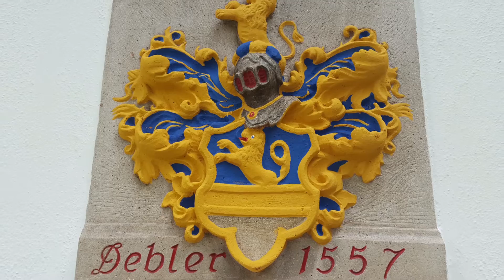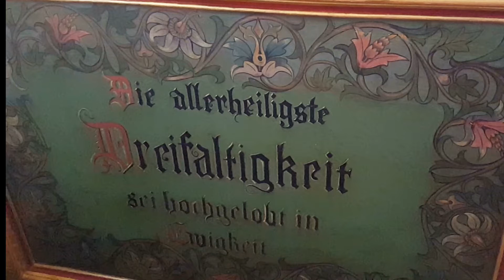Die Dreifaltigkeitskapelle in Schwäbisch Gmünd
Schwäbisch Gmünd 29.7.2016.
Anno 1693 hat Abraham Franz und seine liebe Hausfrau Ursula zu Ehren der Allerheiligsten Dreifaltigkeit die Kapelle bei der Pfeilhalde am Waldstetter Bach wegen einer wunderlichen Begebenheit hierher bauen lassen, so berichtet Dominikus Debler (um 1800).
Ein Film von Gerhard Schiff - Schwäbisch Gmünd
Format AVCHD 1920/1080p60